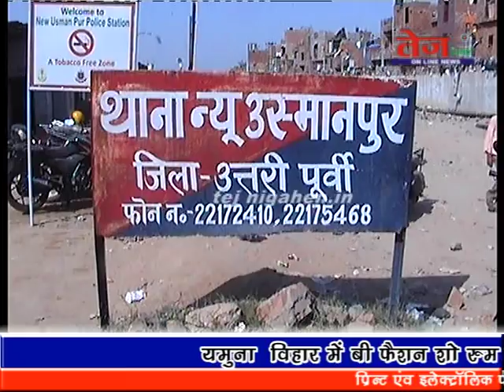तेज निगाहें :- गावड़ी हत्या काण्ड की देखे सच्चाई । ......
बीयर के पैसे मांगने के विवाद में गोली मारकर की हत्या .